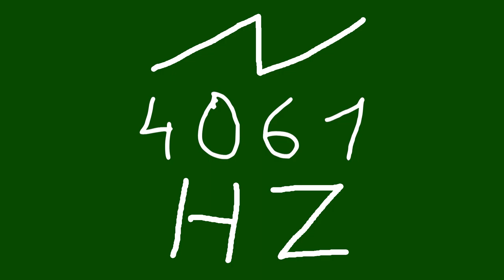4061 hz saw